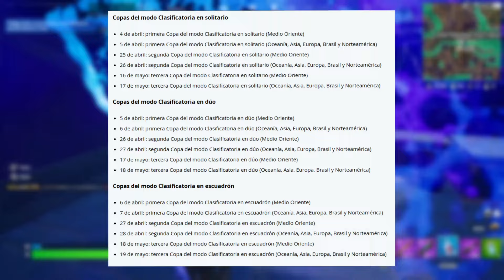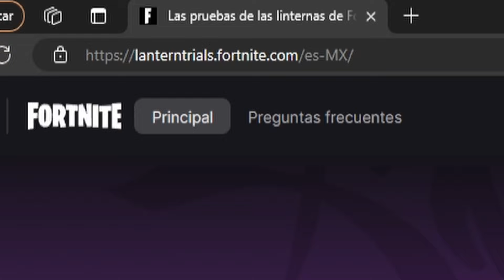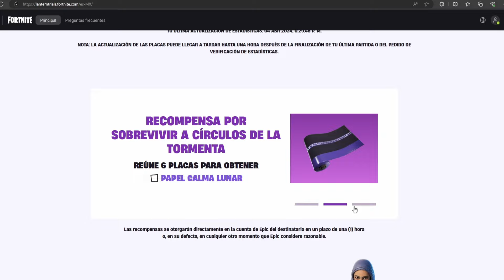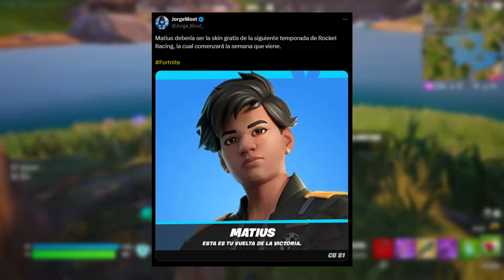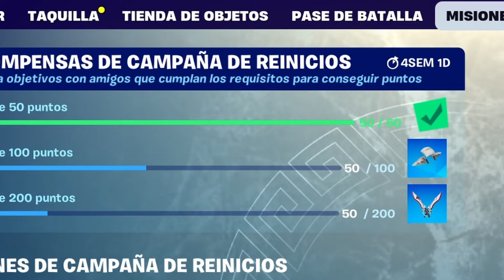COMO CONSEGUIR 11 RECOMPENSAS GRATIS EN FORTNITE TEMPORADA 2 CAPITULO 5 ...!!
11 Recompensas de Fortnite Temporada 2 Capitulo 5!, en el video de hoy veremos como conseguir 11 recompensas gratis en Fortnite Temporada 2 Capitulo 5 como el nuevo paraguas ofrenda del panteón de las copas del modo clasificatoria, nuevas pantallas de carga, recompensas del evento las pruebas de las linternas, une nueva skin gratis y más !!